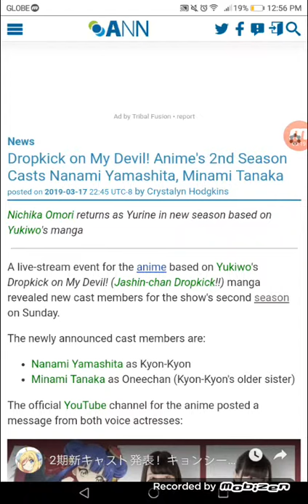Dropkick on My Devil! Anime's 2nd Season Casts Nanami Yamashita, Minami Tanaka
Nichika Omori returns as Yurine in new season based on Yukiwo's manga